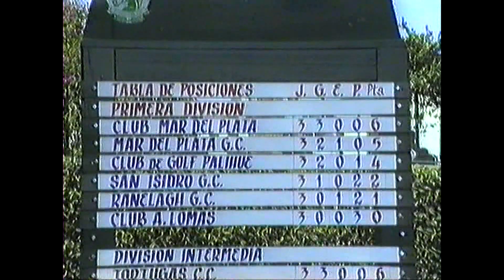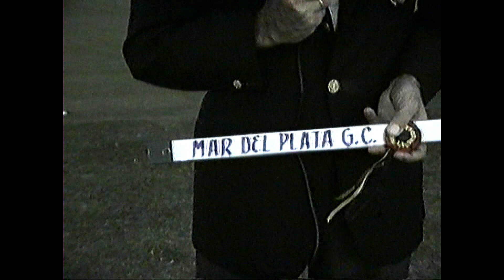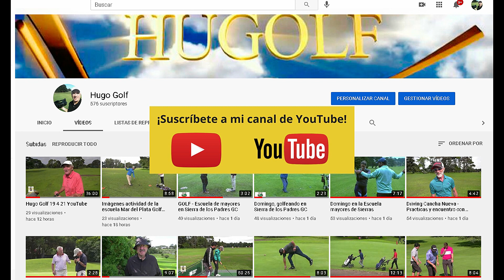Imágenes Interclubes Nacional Damas 1991.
Club Mar del Plata S.A y Mar del Plata Golf Club con posibilidades de ganar el Campeonato. No me podia perder estar allí!